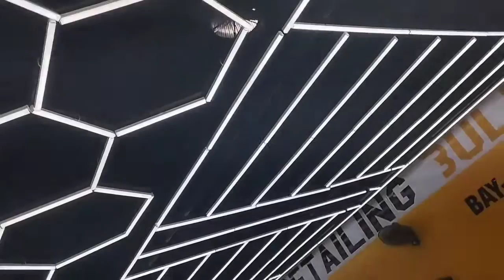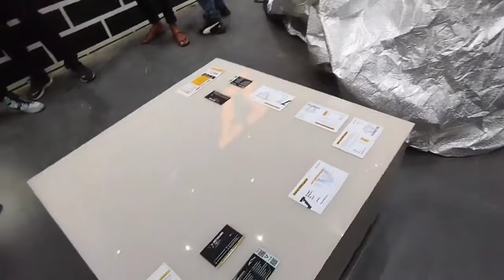Beneli 600 🥳🥳 || Glad to meet them@sbn077 , @SiraxKhan , @pjdvlogs3971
Motivation@sbn077 , @SiraxKhan